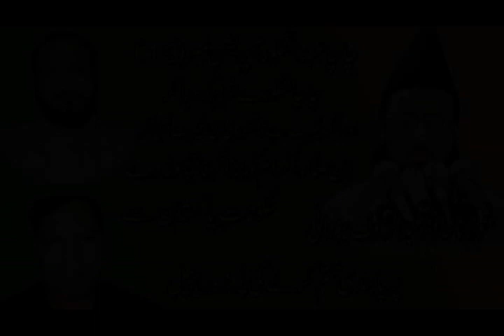Chacha shakoora operation number (13)